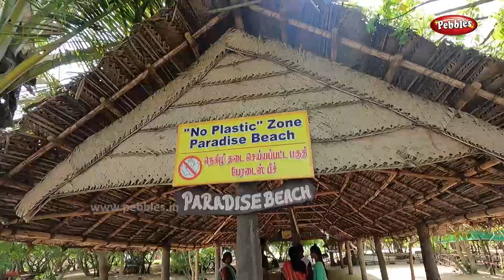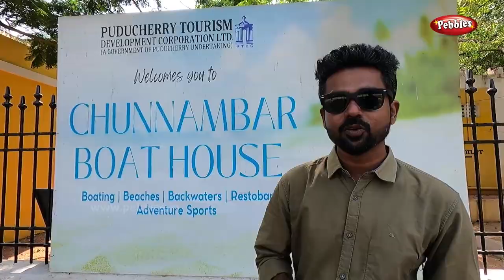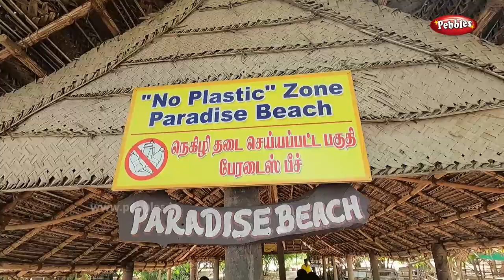Chunnambar Boat House Pondy l Boating at Pondicherry Tourist Place | Paradise Island l பாண்டிச்சேரி